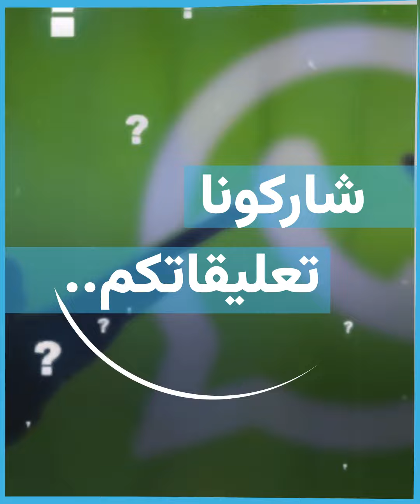واتس آب يصعب مهمة المحتالين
تطبيق التواصل الفوري "واتس آب" بدأ في طرح عدة مزايا جديدة تعزز أمن المستخدمين وتصعّب المهمة على المحتالين.
وأنت ما رأيك بإعدادات الأمان الجديدة في "واتس آب"؟